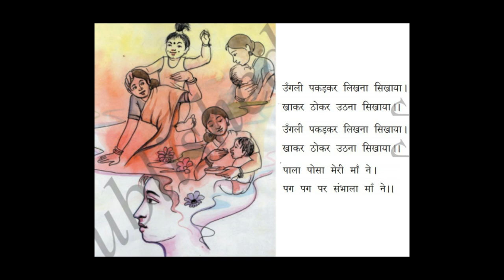6th std | new syllabus 2017 | 3rd language | Hindi | 3rd poem | lyrical video | maa ka pyaar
6th std | new syllabus 2017 | 3rd language | Hindi | 3rd poem | lyrical video | maa ka pyaar
Share to help 6th std students.
Gud luck